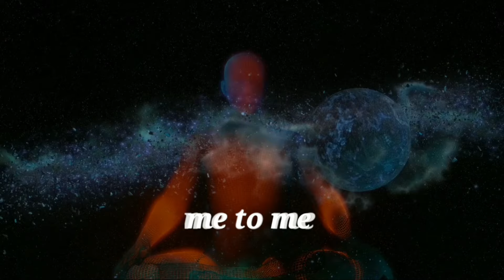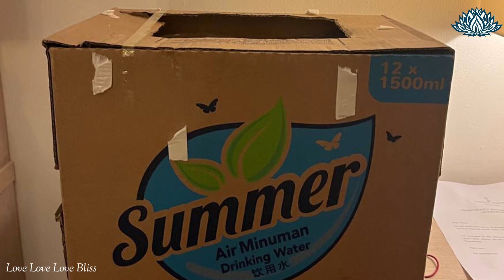New Zealand Meditation Retreat 2023|me to me meditation | Spirituality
New Zealand Meditation Retreat 2023

Me to Me Meditation Centre
Balaramapuram
Trivandrum